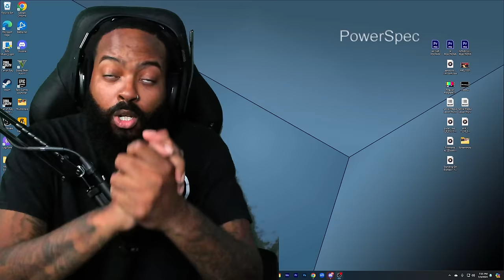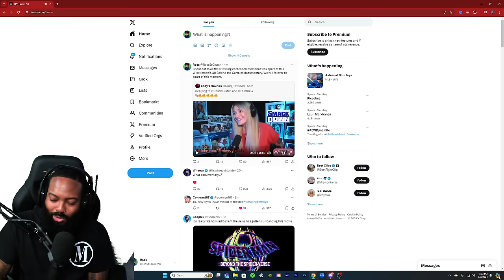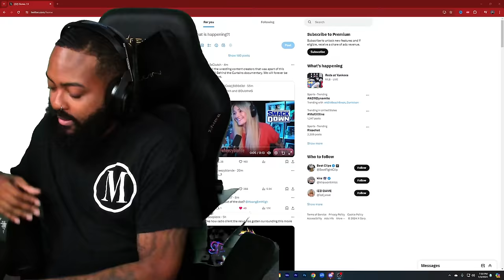ME AND DUB MADE IT ON THE WRESTLMANIA 40 BEHIND THE CURTAIN DOCUMENTARY